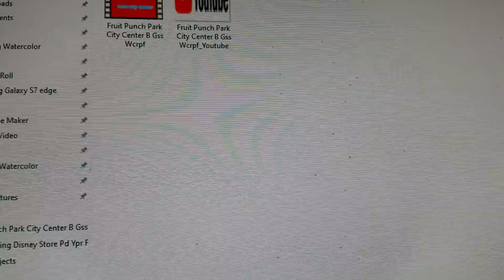Fruit Punch Park City Center B Gss Wcrpf